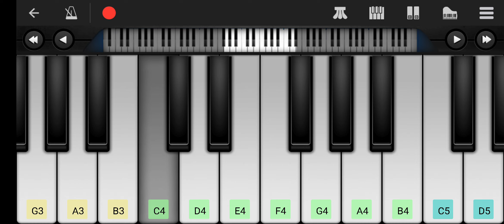Devuni Sthuthiyinchudi | Easy Mobile Piano Tutorial | jesus piano teluvu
👉 Piano Tutorial by p.s jehu yateendra

Play this song tutorial in your mobile or piano keyboard
easily after the learning from this video. If you want to
play piano in your mobile, we recommend "perfect piano"
mobile app is best for mobile.you can download it from
any apps store.
We have used "perfect piano' to make this tutorial.
Control speed in youtube player setting at bottom corner
side in computer or press the 3 dot button in mobile
device at top right corner.
share your experience of this tutorial.
Thankyou.

Tutorial - p.s jehu yateendra

thankyou.